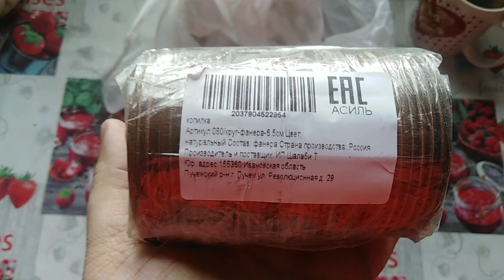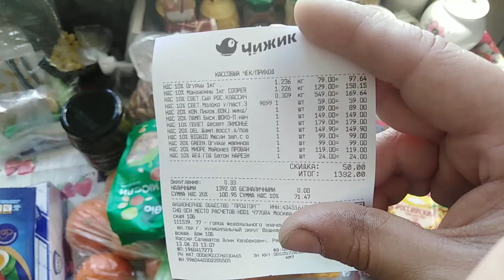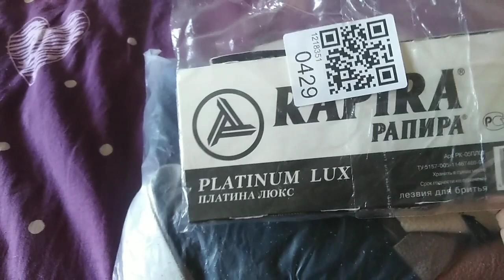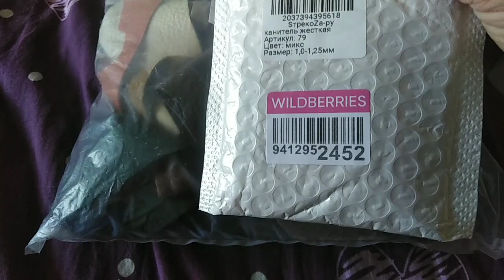Покупки для рукоделия / Зелёные щи с лапшой / Обзор продуктов // Elena Pero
Меня зовут Елена и Вы на моём канале! Здесь Вы можете посмотреть видео о моих интересах, увлечениях, хобби. Как я отдыхаю и развлекаюсь. Видео о моих покупках, о том что я смотрю и читаю, отчёты. Распаковки заказов из Китая, обзоры на разные товары.